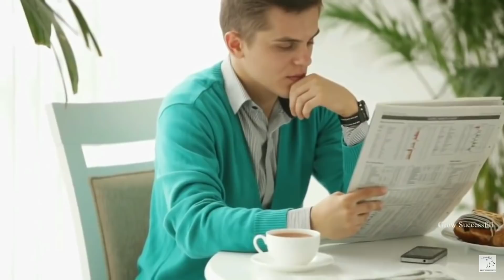You are WHO you HANG AROUND-Inspirational video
In life its very important to hang around like-minded people if you want make it to the top.